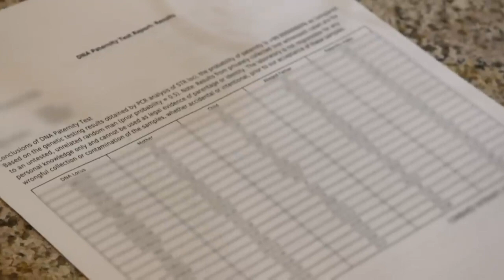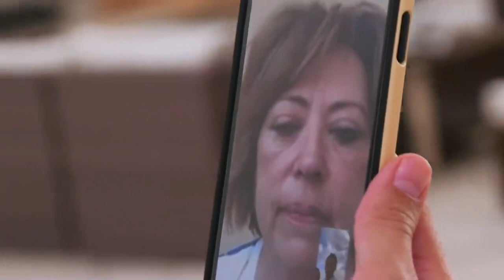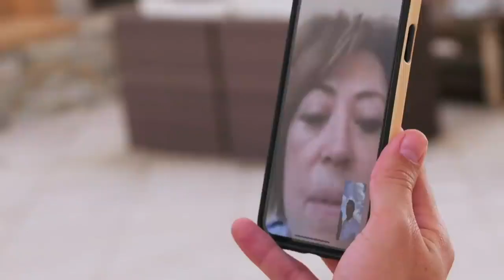Mothers Say The Most Outrageous Things! | I Love A Mama's Boy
The mothers of Mama's Boys will really say anything to keep them to themselves!